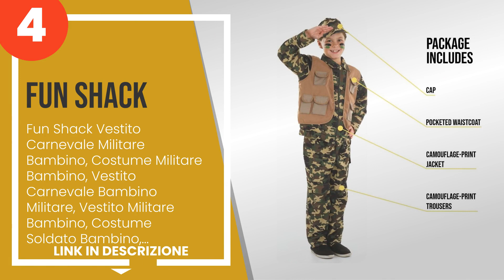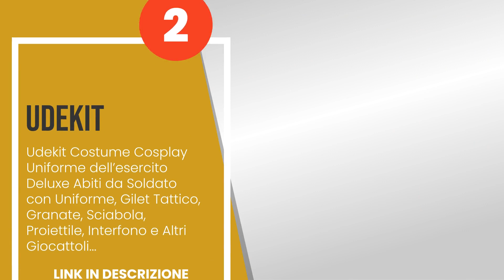I 5 migliori costumi di carnevale da soldato per bambini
1) Vamei Costume Militare Ba... »
2) Udekit Costume Cosplay Un... »
3) Smiffys Costume.
4) Fun Shack Vestito Carneva... »
5) Vamei 13 Pezzi Costume Mi... »

✋ Ecco i 5 migliori costumi di carnevale da soldato per bambini, disponibili sul mercato.

00:00 - Intro
00:08 - 5) Vamei 13 Pezzi Costume Militare Bambino Tuta Militare per Bambini Costume da Sol...
00:53 - 4) Fun Shack Vestito Carnevale Militare Bambino, Costume Militare Bambino, Vestito ...
01:45 - 3) Smiffys Costume.
02:25 - 2) Udekit Costume Cosplay Uniforme dell´esercito Deluxe Abiti da Soldato con Unifor...
03:03 - 1) Vamei Costume Militare Bambino Costume di Soldato Bambini con Gilet Tattico Mili...